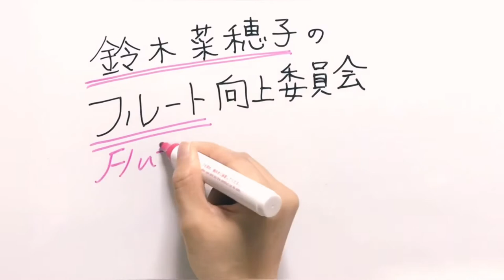【フルート】木綿のハンカチーフ【演奏してみた】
色褪せない昭和の名曲( ˘ω˘ )
多忙につき静止画ですみません…またゴジラ組み立てる時は動きます(*´-`)

▶︎オンラインサロン開設！
フルート向上委員会のプレミアムオンラインサロンがスタートしました！
まずはアカウントを取得の上、ご希望のプランにお申し込みください。
10月9日までのご入会で「癒しのクラシック名曲集」DVDプレゼント！

▶︎祝！メジャーデビュー決定＼(^o^)／
待望のソロアルバム「エキサイタブル・フルート」の全国発売が決定！
サイン入り＆特典付きCDは下記のページからご予約いただけます♪(^^*)

▶︎動画deレッスン
「動画」をLINEで送るだけ♪
現役プロのアドバイスがもらえる簡単ワンコインレッスン受付中！まずはLINE@でお友だち登録してね！
フルート以外の楽器や歌もお気軽にどうぞ♪

フランス社会功労奨励章 文化芸術部門オフィシェ受章。第48回川崎市アゼリア輝賞受賞。

《お一人様ハモり劇場》

《使用機材》
カメラ: iPhone11pro
マイク: SHURE SM58など
ミキサー: YAMAHA AG03